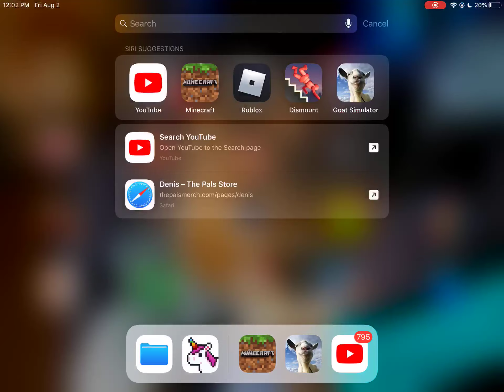Epic fight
It’s modded